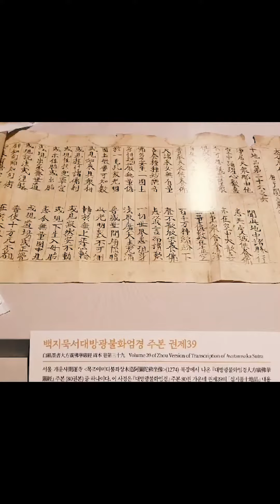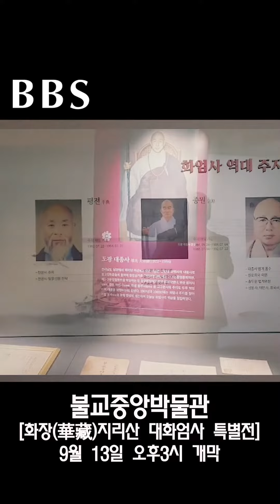[랜선전시회]불교중앙박물관 [화장(華藏) 지리산 대화엄사 특별전②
불교중앙박물관 [화장(華藏) 지리산 대화엄사 특별전] 9.13. 오후3시 개막
대한불교조계종 제19교구 본사 ‘지리산 대화엄사’의 모든 것을 만날 수 있는 곳. 총 140건, 265점의 유물을 한자리에서 만날 수 있는 역대 급 전시~!
불교중앙박물관 특별전 [화장(華藏) 지리산 대화엄사]이  오늘 오후 3시에 개막되었습니다.
BBS불교방송이 개막식 직전 현장을 찍어서 생생하게 여러분께 전해드립니다.
백제 성왕 22년(544년) 인도의 스님 연기 조사가 창건한 천년고찰 지리산 대화엄사는 [화엄석경]을 비롯해 우리나라에서 가장 큰 목조건물인 [각황전]과 가장 큰 목조불상인 [삼세칠존불상], [사사자삼층석탑], 목조비로자나삼신불좌상] 등 수많은 문화재가 숨 쉬는 곳입니다.
불기2565년(2021년) 9.14(화)-11.14(일)까지 불교중앙박물관에서 만나보세요~!